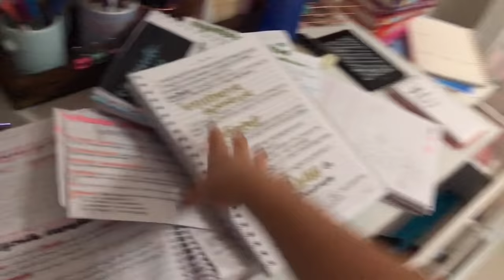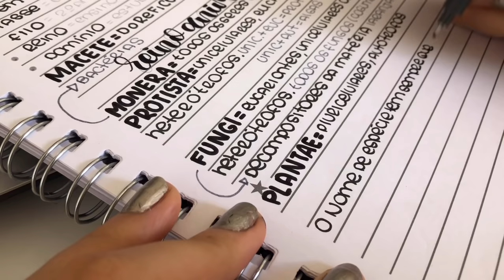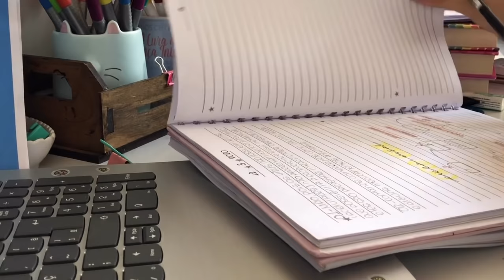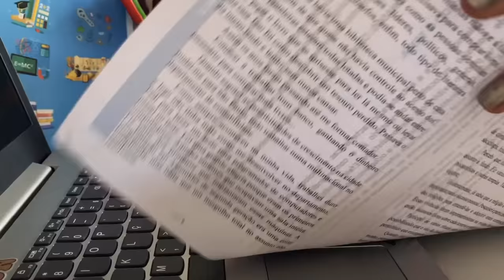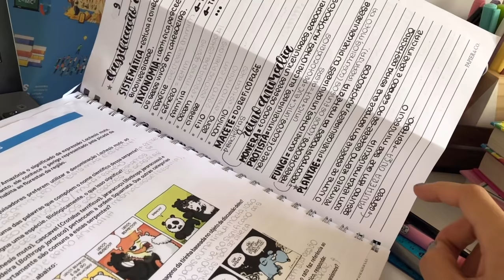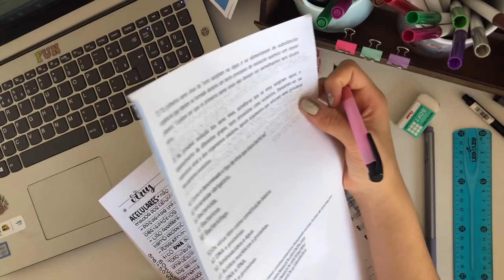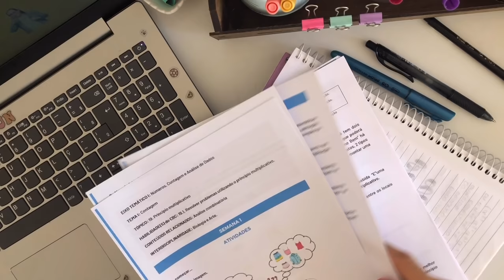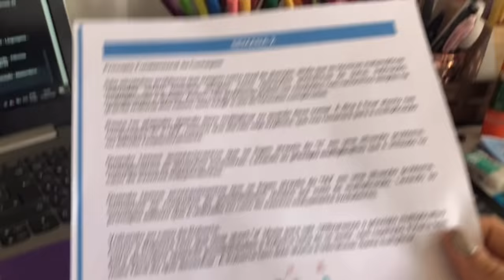STUDY VLOG DE 1HR! | MAIOR STUDY VLOG DO CANAL!! (narração, Lo-fi..)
MUUITO obrigada pelos 30.000 inscritos, vocês são INCRÍVEIS. Cada um tá no meu coração..💘

Kindle Paperwhite (8GB, à prova d’água)

Kindle Paperwhite (não é à prova d’água)

E-book Corte de Espinhos e Rosas

E-book Mais Esperto que o Diabo

☁️ social media ☁️

🗣 perguntas frequentes:
 • Qual sua câmera? Uso meu celular, iPhone 8 Plus
 • Qual o seu editor? InShot/Filmora
 • Que ano da escola? 2º Ensino Médio
 • Qual o seu notebook? Lenovo Ideapad 330
 • Qual o meu Kindle? Primeiras linhas dessa descrição